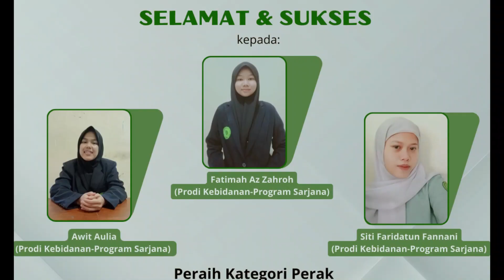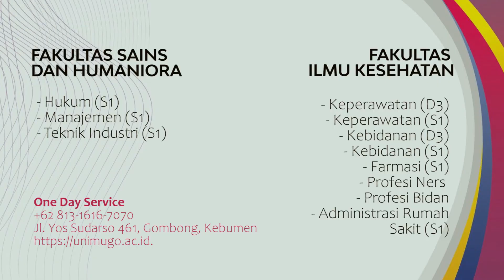SELAMAT IDUL FITRI UNIMUGO 2023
Taqobbalallahu Minna Wa Minkum
Taqobbal Ya Kaarim.

1 Syawal 1444 H/21 April 2023 M.